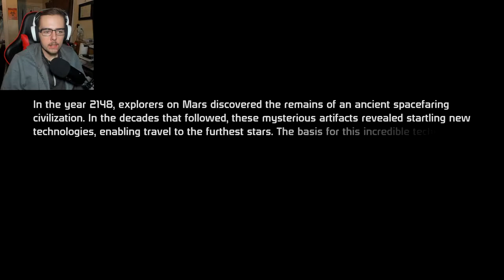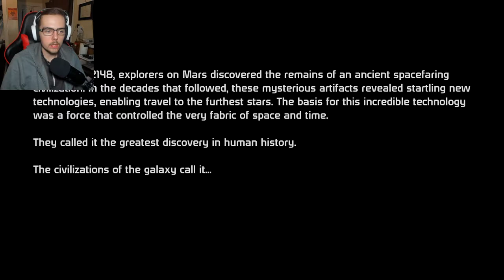"Say Goodnight!!!" - Mass Effect Part 1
I'm always looking for new people to game with . If you would like to join in on the fun, let me know! I usually do live stream of my game play, so if you'd like to join in on the fun, HMU!

If your feeling extra generous, please feel free to keep up to date with the channel on our other media sources.

Guys! Check out this Vid!: "Elevator Simulator (It's better then it sounds!) - Mass Effect Part 4"